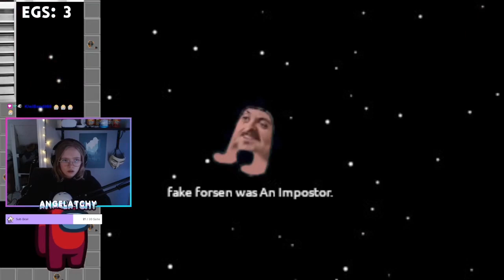Angelatchy (my sister) plays Never Ending Cycle - Full Playthrough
My sister is not a regular forsen viewer so she might not have gotten all of the jokes but at least she had the tenacity to beat the game! forsenLaughingAtYou NymN
Also she's only 16 so YouTube doesn't allow comments.

Timestamps:
00:00 - Professional Streamer btw
01:50 - Asylum Rave
03:02 - Jump King
04:46 - Snus
07:16 - Throw
08:20 - Hobo
09:30 - 5 throws in a row
11:18 - Finally
11:48 - forsenCD
12:35 - Last Eg
13:30 - Back to Asylum Rave
14:26 - :tf:
15:12 - forsenCD x2
16:30 - Dream
17:33 - Generating God Seed
20:12 - Day 2
21:25 - Beat Dragon
23:44 - MegaLUL
26:18 - Teh URN
28:20 - Scamaz
29:30 - Beat Scamaz
30:30 - pepeLaugh TeaTime
32:40 - I WAS THERE PagMan